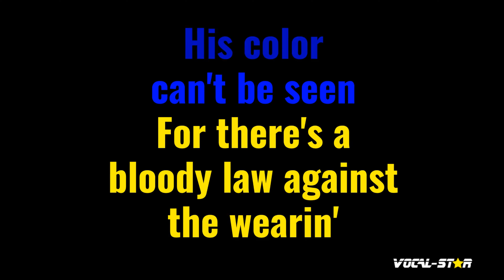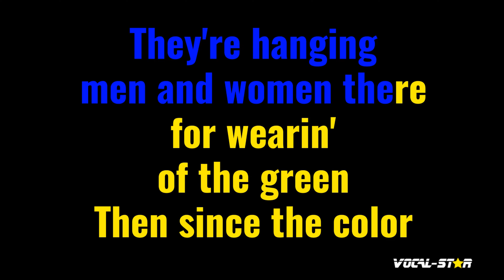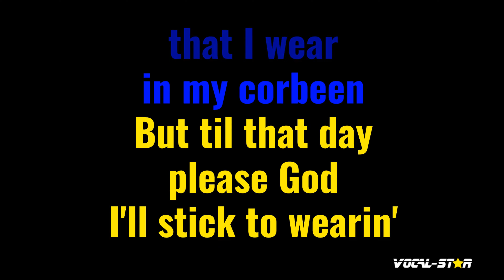Wearing of the Green Karaoke | Irish Classics Karaoke Version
Whether you're a long-time fan of Irish Classics or discovering their music for the first time, "Wearing of the Green" instrumental version will have you dancing and singing along in no time. So grab the mic, hit play, and let the good times roll with this upbeat and infectious track. Belting out this amazing karaoke instrumental version will be incredibly fun!

00:00 Introduction
01:17 Start of Song
03:24 Next Song